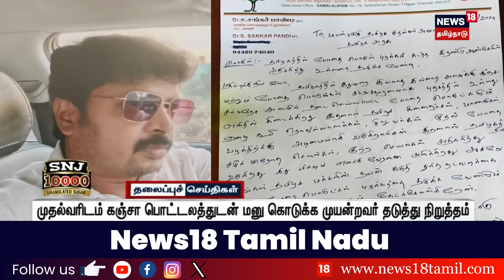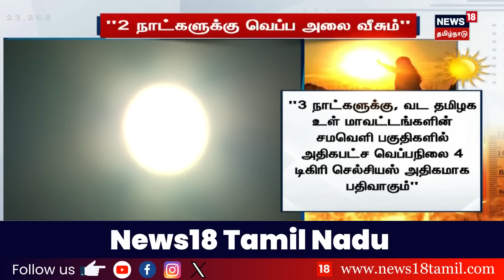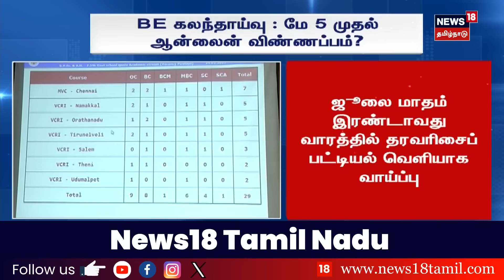பிற்பகல் 2 மணி தலைப்புச் செய்திகள் - 29 April 2024 | Today Headlines | News18 Tamil Nadu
list=PLZjYaGp8v2I8Jl8PfHo2MQdWKs42-15cX